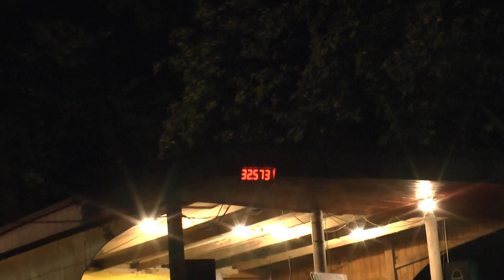Darkovice muži Fryčovice 19 9 2015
XVII. ročník noční soutěže Fryčovický hrbol Fryčovice /okr.FM/ 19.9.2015